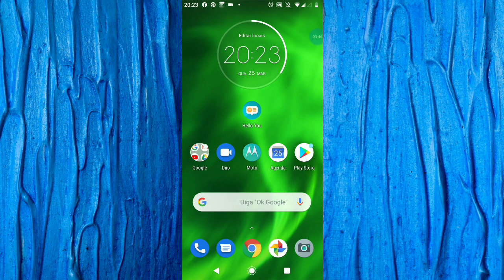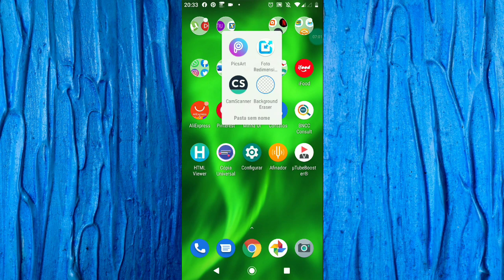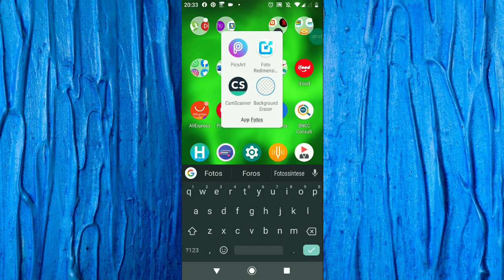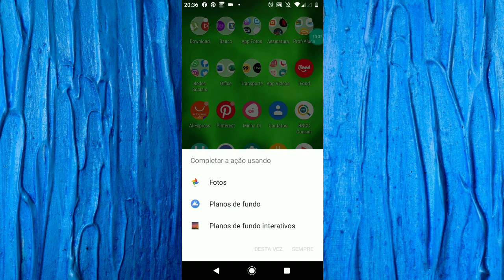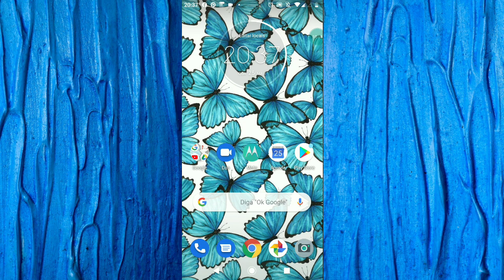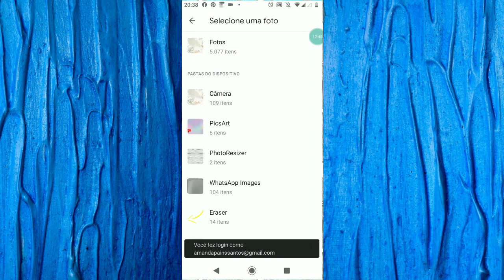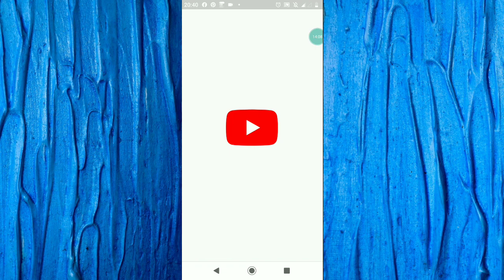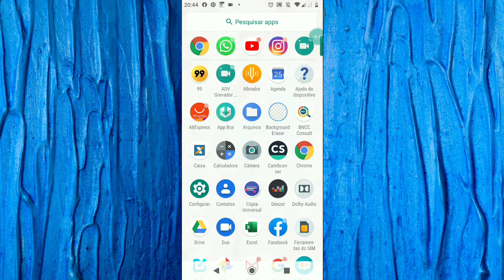Dicas para personalizar seu celular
E aí, blz?
hoje trago dicas para personalizar seu celular, arrumei o meu pois estava uma bagunça kkkk. Espero que gostem!